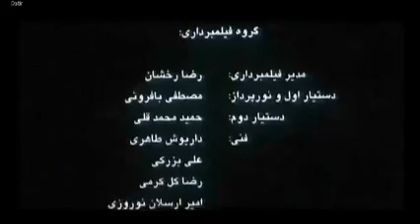بعد از ظهرِ سگی‌ سگی‌. گوینده آرین ریسباف